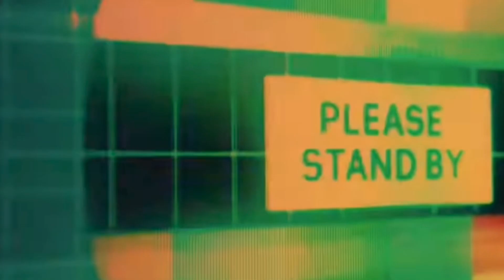TRASH OR PASS-ROSÉ - 'Gone' M/V REACTION